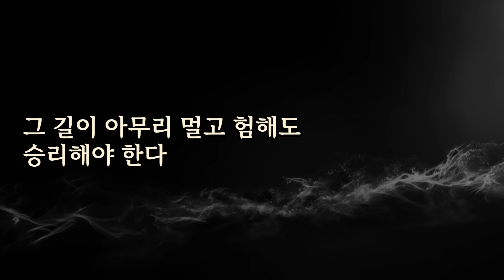이러한 사람은 본말을 전도한 사람이다 | 지혜를 얻는 공자, 채근담, 맹자, 명심보감, 장자, 탈무드, 니체, 톨스토이 명언 | 군자와 소인의 구별